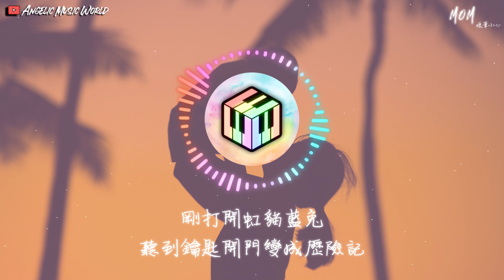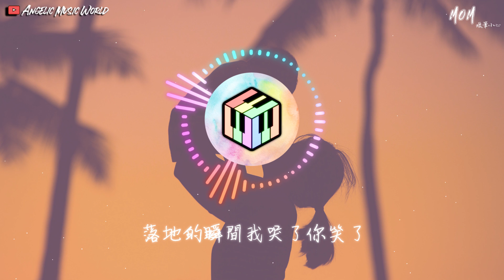蠟筆小心 - MOM【動態歌詞】「如果時光倒流回那一分鐘 落地的瞬間我哭了你笑了」♪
作曲 : 曹可心Carrie
作詞 : 曹可心Carrie
mix by 舟扒皮
prod by Bizy

我停在校門口新修的那條便利店街道上
人來人往和我童年看到的都不一樣
門衛叔叔不笑了 他說他可能老了
路上遇到我的班主任他說我長大了

那時翻開數學作業本做了十道題
加減乘除看錯媽媽氣得折斷了筆
回到班級老師安慰說好了沒關係
又是那句你沒用功其實你很聰明

背上了書包回到了充滿吵鬧的家
我哭著說爸爸媽媽你們不要走啊
我會努力學習然後掙錢養家
換來一句大人的事小孩子別管了

我回到臥室打開書包拿出斷掉的鉛筆
還有考得不好的試卷但是進步了一名
取下鮮艷的紅領巾還有彩色的橡皮筋
在牆上畫下我爸爸媽媽還有一顆大愛心

天空是蔚藍色 窗外有千紙鶴
（陪我彈琴寫歌每一分每一刻）
寫下了一首歌 是送給媽媽的
（放下手中的工作仔細聽聽我說）
那年的海風吹著沙灘上的你我
（Think back to childhood）
我說童年的故事是我唱給你的

記得小時候看過的好多vcd
剛打開虹貓藍兔聽到鑰匙開門變成歷險記
跑回房間打開卡殼的覆讀機
我不想聽朗讀ABCD

慢慢不知何時只有母親一人扛起我們的家
那年生日我用零花錢送了她第一束玫瑰花
拿出期末第一的試卷雙手自豪的交給她
當她低頭我看到了那一絲白髮

媽媽說寶貝我沒給你個完美的家
我告訴她有你在我就是最幸福的啊
18歲生日你送給我第一把吉他
學會的第一首歌我彈你唱滴答滴答

不知道我還能陪你多久
直到我生命的最後一刻
如果時光倒流回那一分鐘
落地的瞬間我哭了你笑了
牙牙學語的時候我兩步一回頭
蹣跚學步拉住你的手緊跟其後

Dear fairy I I I love you
Dear beauty I I I love you
Dear heroine I I I love you

☛Distribution

★COPYRIGHT / LICENSING★